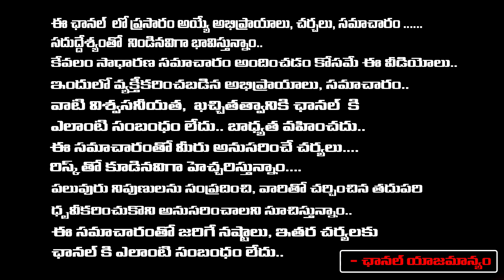Jabardasth Artist Hari in Red Sandal Smuggling Case | Vignan